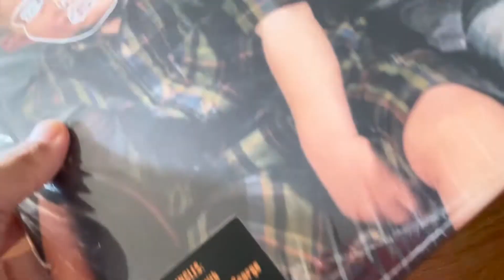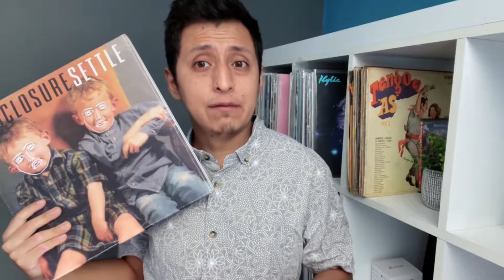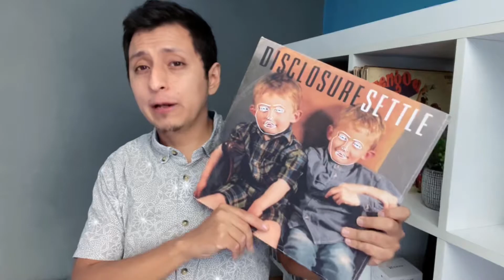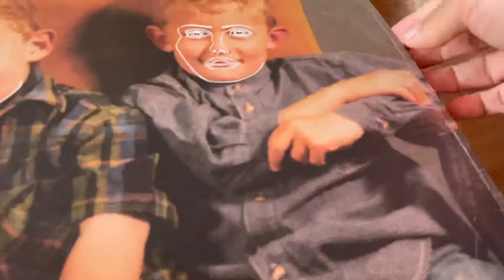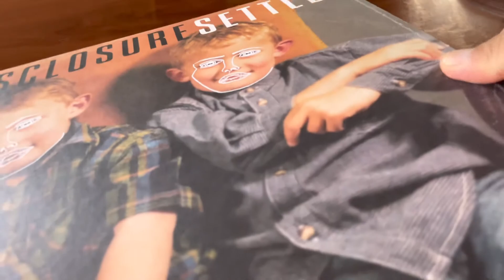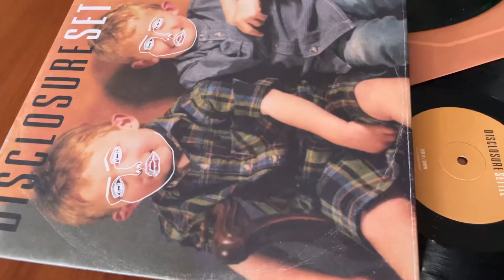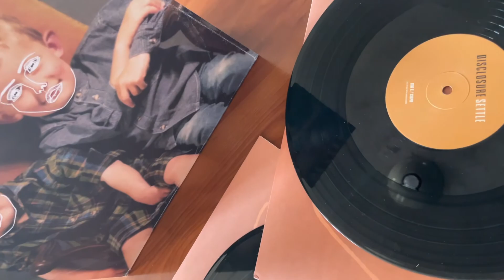Disclosure: Settle (Vinyl unboxing) ¿Quiénes son los niños de la portada?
El debut de Disclosure ya está aquí. Conoce todas las novedades que trae el vinilo de los hermanos: Settle. Mira este unboxing exclusivo.